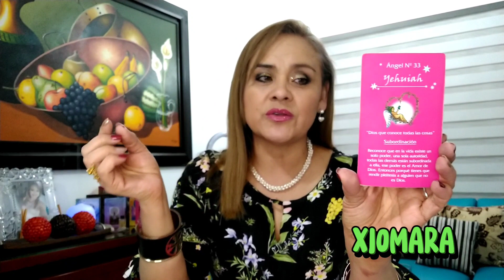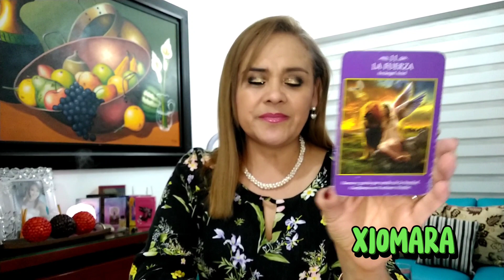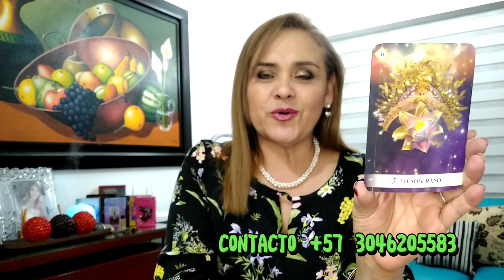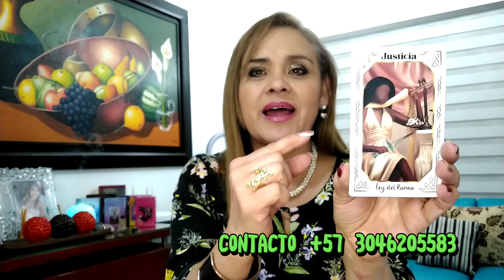TAURO ♉ TODO SE CALMA 🔥💫✨🌟❤️🙏🏻